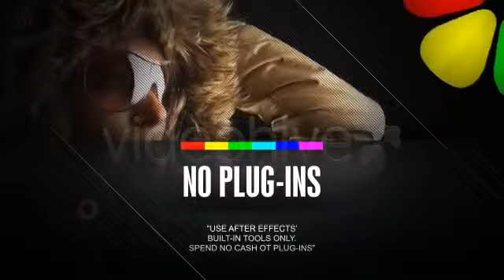Demo 56 (làm clip, trailer, slideshow ảnh) Liên hệ: 0906.441.341, Web: vietstarvn.tk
VIET STAR Entertainment nhận thực hiện :
- Quay clip MV ca nhạc, clip giới thiệu sản phẩm, công ty, sự kiện, hội nghị, thuyết trình, giới thiệu bản thân...
- Làm clip, slideshow ảnh cho em bé, gia đình, ảnh cưới chuyên nghiệp
- Dựng TVC, trailer, Intro quảng cáo...
- Chụp ảnh album ngoại cảnh
- Chỉnh sửa ảnh, blend màu đẹp với photoshop
- Quảng bá, Pr like cho fan page Facebook, youtube...
- Cung cấp phần mềm, video nền, nhạc beat, clip hướng dẫn...
Ngoài ra còn rất nhiều dịch vụ khác theo yêu cầu...
(Làm việc trên cả nước)
Phục vụ tốt nhất có thể !